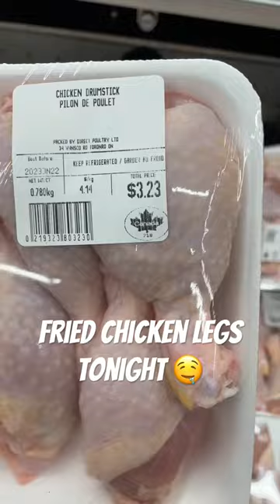Fried chicken legs tonight